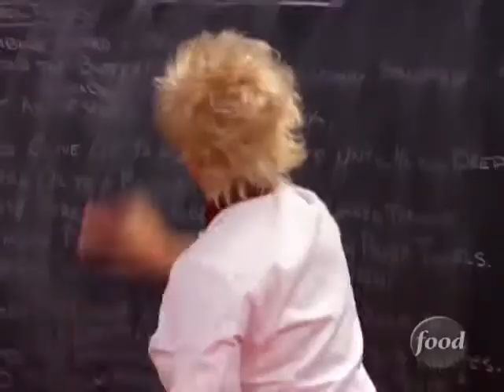Worst Cooks in America Food Network-Metropolis-Studios